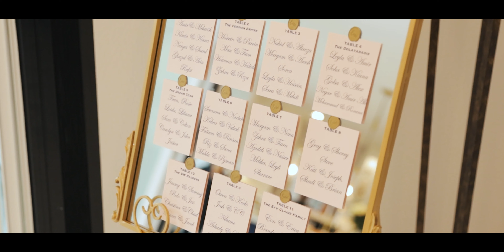"I love you more than I can put into words"// Private Estate Wedding Video